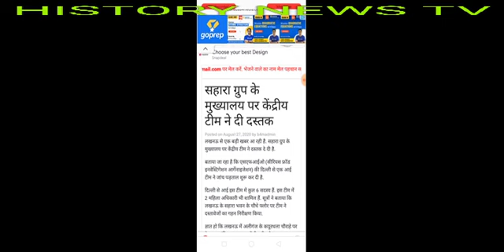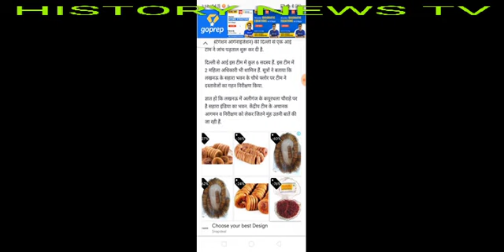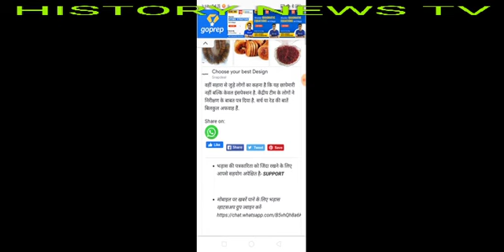Sahara India news 28 August 2020, सभी सहारा इंडिया परिवार के निवेशकों के लिए बहुत ही ज़रूरी सुचना